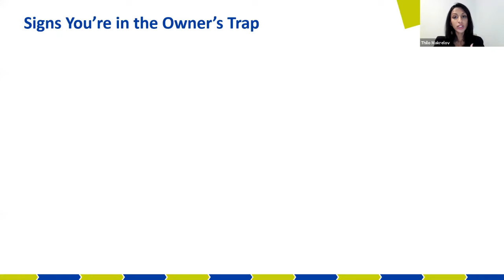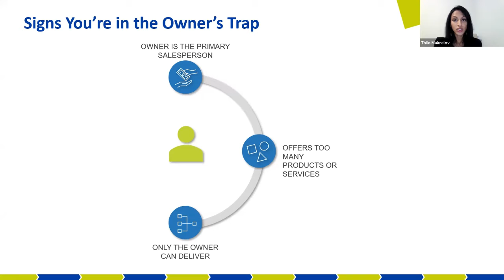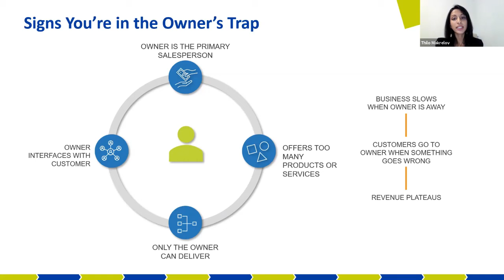GROW Freedom Webinar Aug 2021: Owners Trap